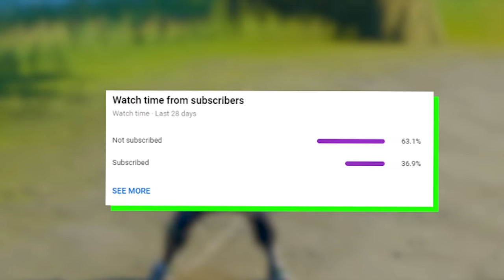I switched from controller to keyboard EVERY elim...